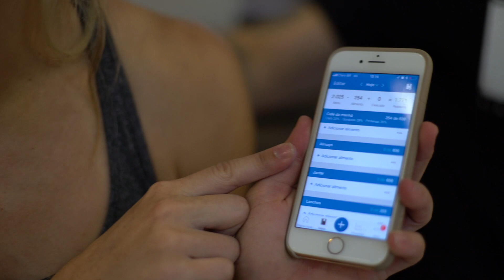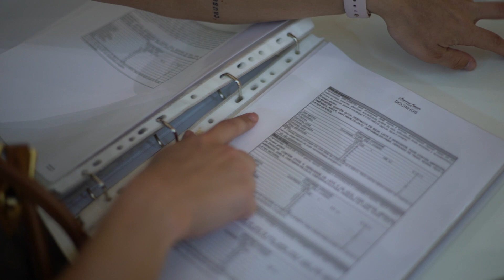Marcelle Kt Fitness